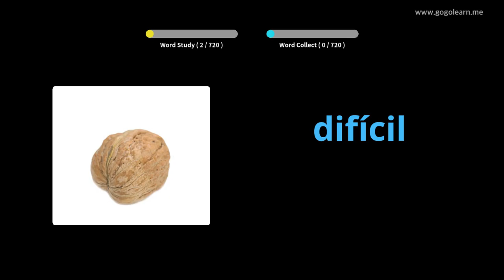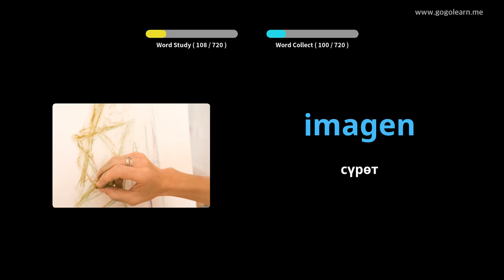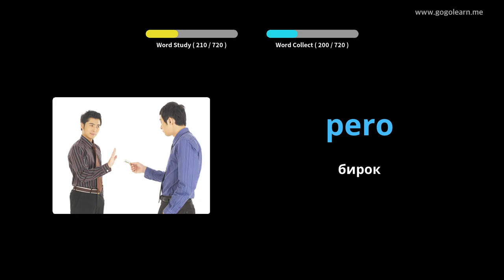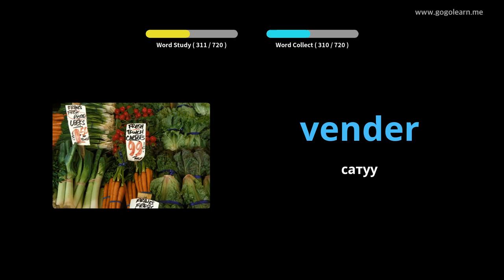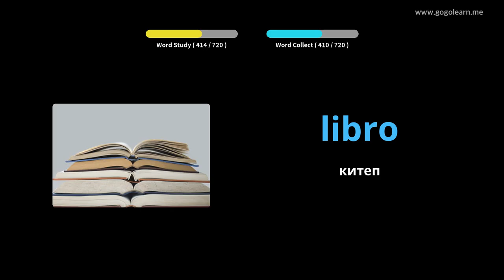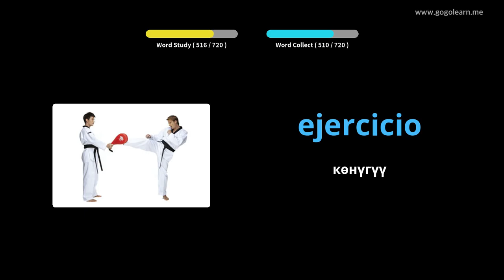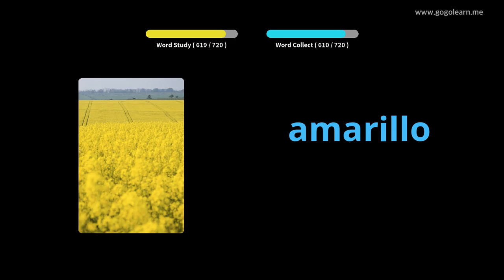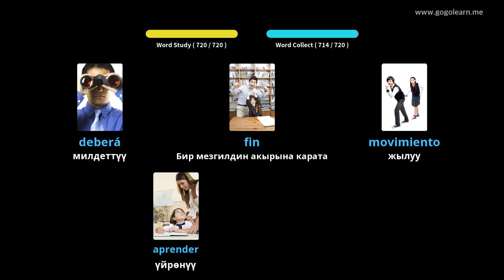Spanish Vocabulary балдар |Golearn